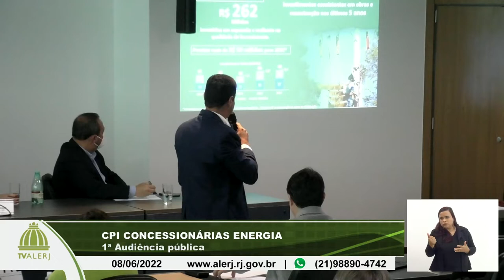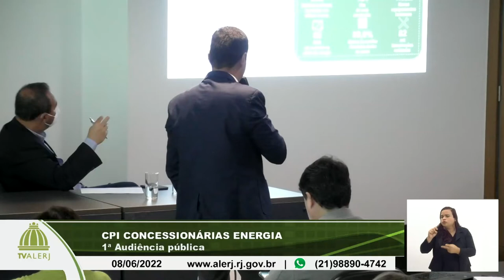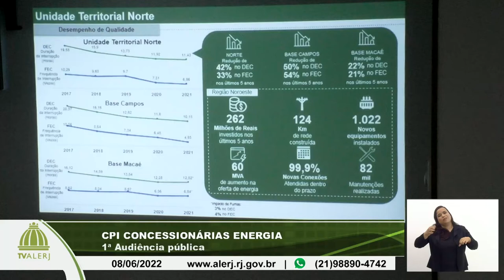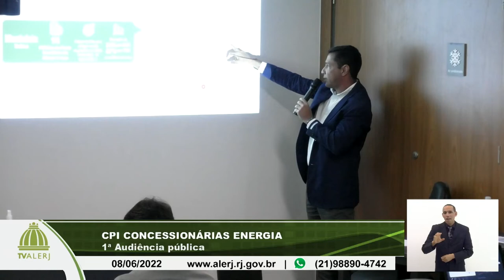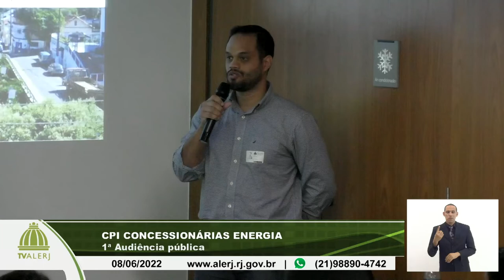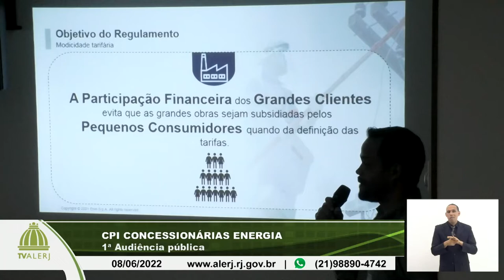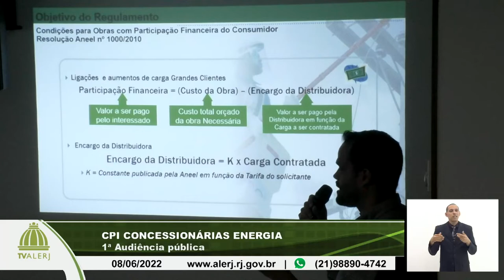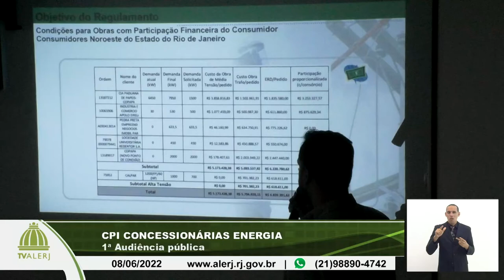CPI Energia Elétrica - 08/06/2022